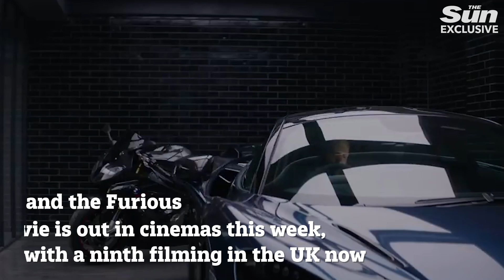Paul Walker's brother Cody ‘misses him everyday’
THE brother of Fast and Furious star Paul Walker says he misses him “every day” but is determined to carry on his legacy.

In an exclusive interview with Sun Online, Cody Walker told how his older brother was a “huge goofball” who preferred surfing to acting - and would be “blown away” that the movie franchise that made him famous was still successful almost 20 years later...

Vin Diesel, Charlize Theron and Dwayne Johnson lead the brand new star-studded teaser trailer for Fast and Furious 8:

Paul Walker’s mum says she wanted to die so she could join him after his tragic crash in heartbreaking new documentary: